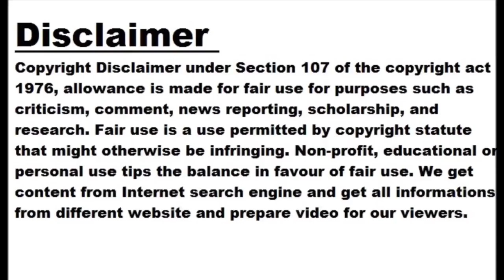Tesla And Panasonic Could Get $41 Billion In Tax Credits By 2032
Tesla looks set to benefit the most from the billions of dollars in federal tax credits from the Inflation Reduction Act. The law passed in August 2022 encourages companies to manufacture both cars and batteries in North America, and Tesla is on track to get the most tax breaks, one estimate found. With several plants already operating in the United States – Fremont and Austin for vehicles, Nevada for batteries and electric motors – Tesla is set to receive some $41 billion in tax credits over the next decade together with battery partner Panasonic. Tesla also broke ground on a ...